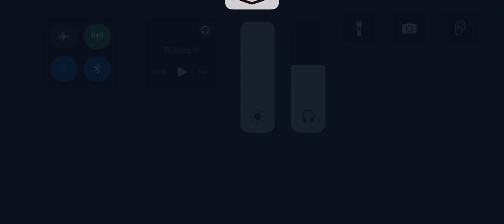第五人格 協力狩り ボンボン ルキノ戦 湖景村【人形師 灰陰】2024年3月1日